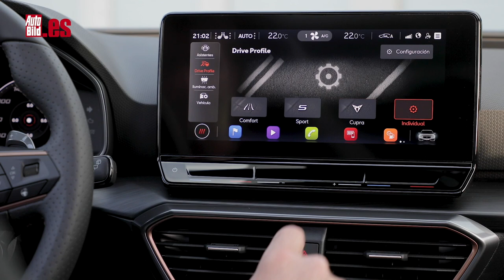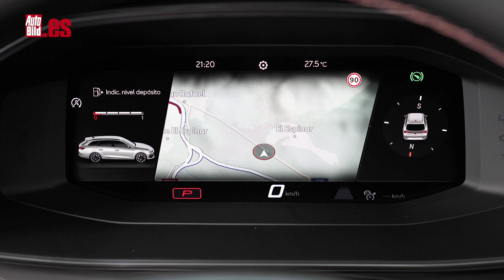PRUEBA CUPRA LEON SPORTSTOURER | FAMILIAR con 310 CV | ¿Tiene RIVAL en su SEGMENTO?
Seamos claros: el Cupra León no es novedad como tal, porque ya conocemos la versión de 245 CV, así como la variante e-Hybrid de 204 CV. Pero ahora ponemos a prueba el Cupra León Sportstourer de 310 CV, un modelo que presume tanto de capacidades como familiar tanto como de sus aptitudes deportivas.

Lo primero es hablarte de su estética. No hay diferencias con el Cupra León que existía hasta este momento. Lo único que se puede añadir de forma opcional son unas taloneras (la unidad de las fotos no las montaba), que le dan un aspecto más deportivo al lateral y están disponibles en los paquetes ‘Dynamic Pack’, ‘Exclusive Pack’ y ‘Progressive Pack’.

Opcionalmente Cupra te da la alternativa de incorporar los neumáticos Bridgestone Potenza Race semislicks en medida 235/35 ZR 19, las llantas específicas de 19", así como los discos de freno Brembo, que son de 370 mm delante (con discos ventilados y perforados, así como pinzas de cuatro pistones) y 310 mm en el eje trasero. Como referencia, te diré que los discos de serie son de 340 y los traseros no varían su diámetro.

Las prestaciones dejan claro que mis sensaciones no son fruto de un enamoramiento repentino de finales de la primavera (aunque tú leas esto ya en verano, la prueba tuvo lugar a mediados de junio), porque acelera de 0 a 100 km/h en 4,9 segundos (un segundo más rápido que el modelo de 300 CV) y alcanza una velocidad máxima de 250 km/h. ¿Quieres saber más de cómo va el Cupra Leon Sportstourer? Sigue viendo el vídeo y déjanos tus comentarios debajo... ¡Los leemos todos!